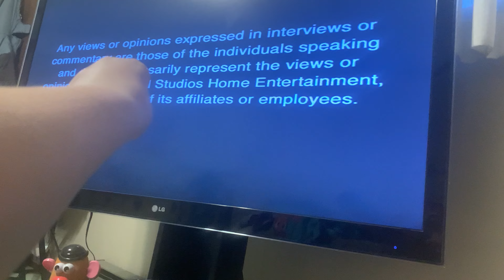DVD Look S8E1 - Land of the Lost